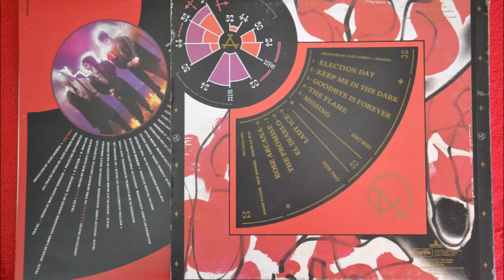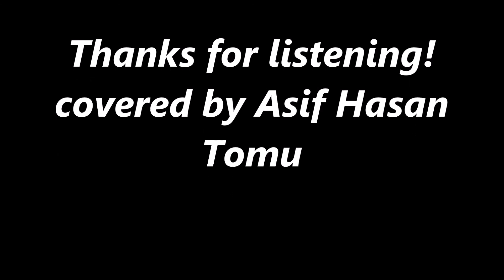Arcadia - Election Day (covered by Asif Hasan Tomu)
Happy 60th Birthday Simon Le Bon!